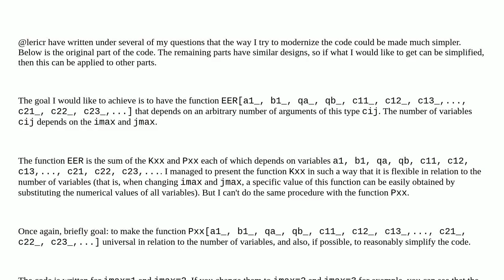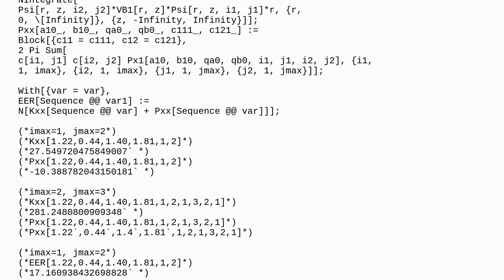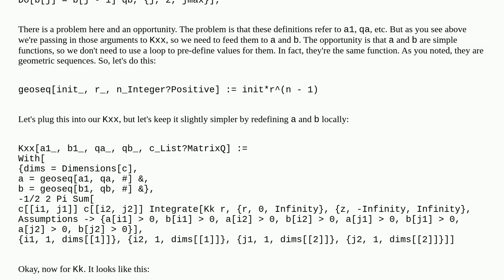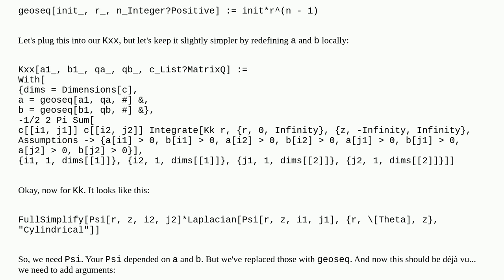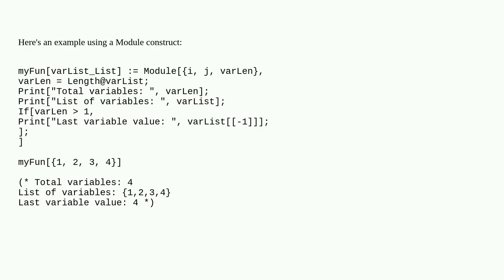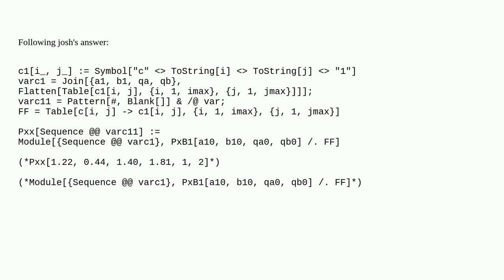How to write a function in the following form fa_, b_, c_,... so that it is flexible with respect...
How to write a function in the following form fa_, b_, c_,... so that it is flexible with respect to the number of arguments?

A special thanks goes out to the community

  calculus-and-analysis list-manipulation numerical-integration functions function-construction